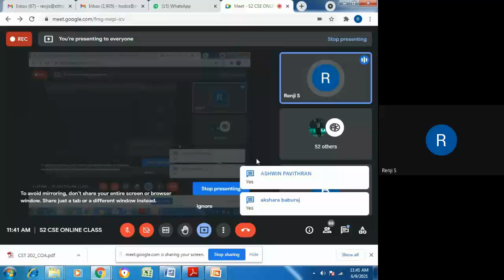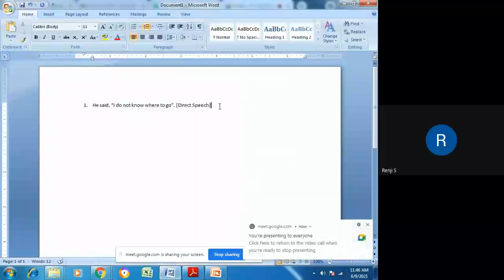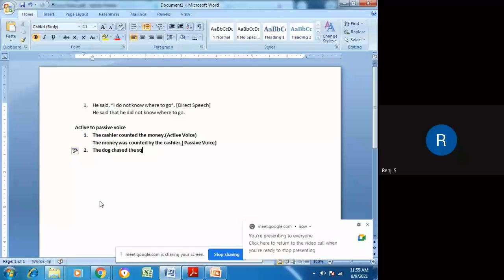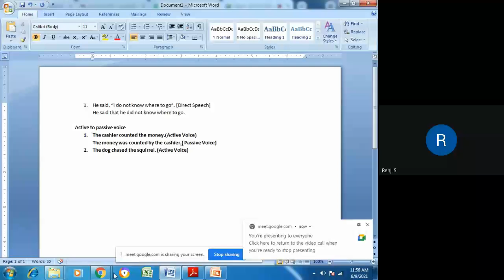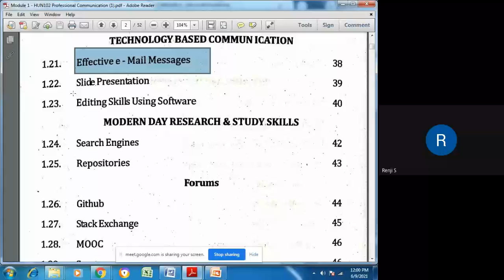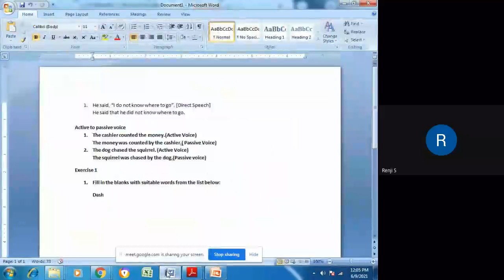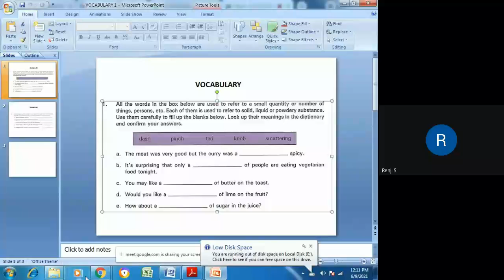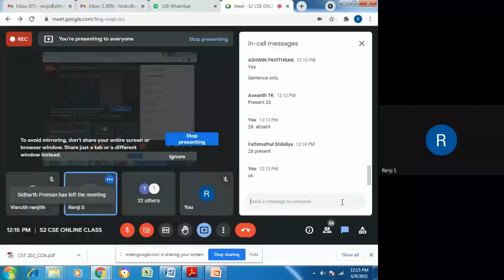HUN 102 Module I Part 10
HUN 102